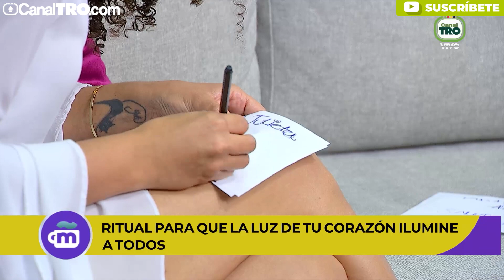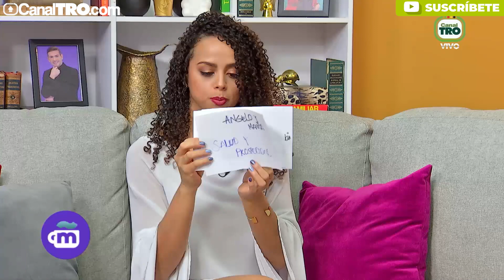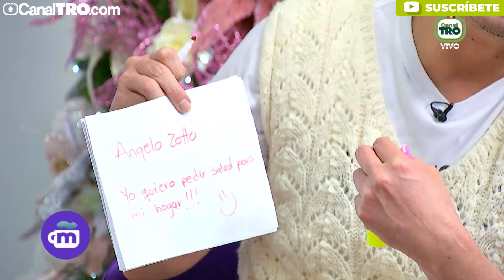Así nos hablan los ángeles: ritual para hallar la luz de nuestros corazones